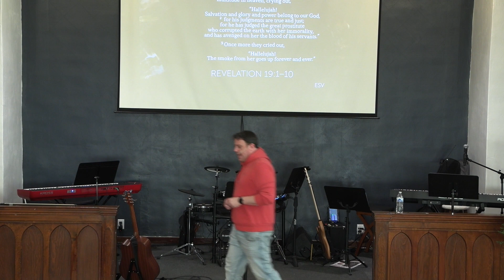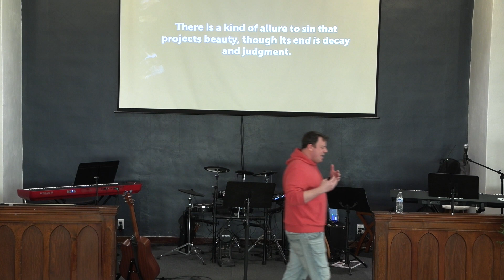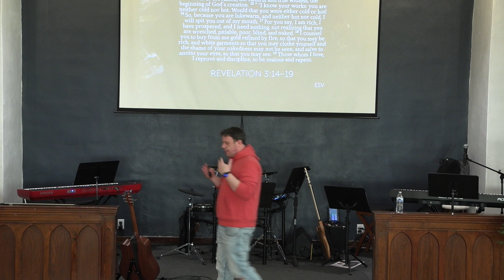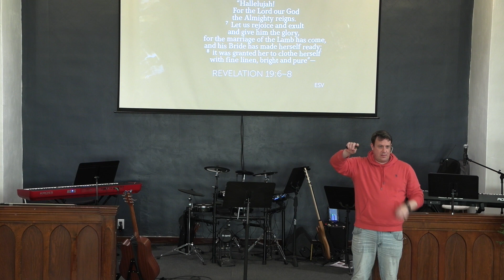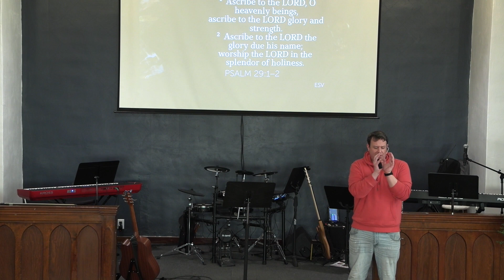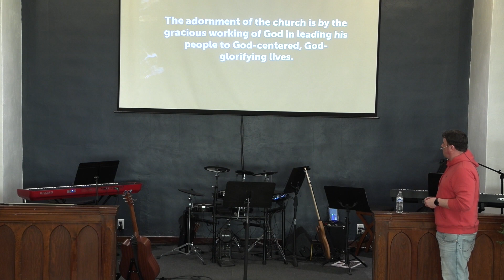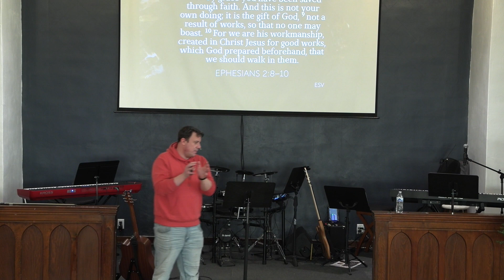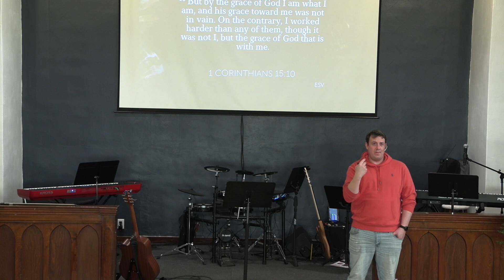Beauty, False and True (Rev. 19:1-10) | The Book of Revelation | Pastor Chris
Pastor Chris speaks at Downtown Mission Church in Stevens Point on February 25th, 2024.